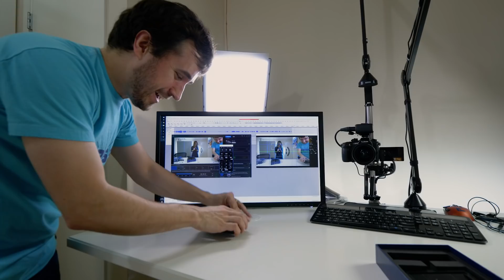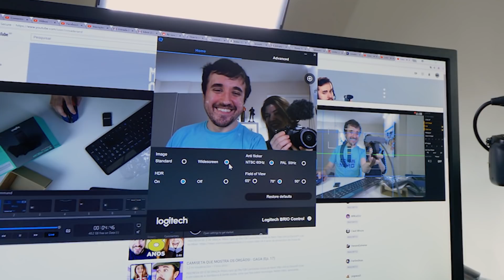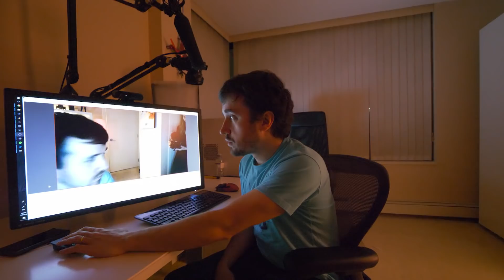MEU QUARTO VIROU UMA BALADA! - Smart Home 2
Este é um vídeo sobre a nossa tentativa de transformar a nossa casa em uma casa inteligente (Smart Home). Neste vídeo, instalamos fitas de luzes que dá pra controlar com a voz. Um Streamdeck, que é um teclado programável para as lives e uma webcam 4k!

Obrigado!